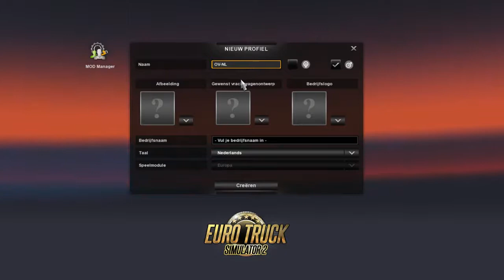[ SPECIAL] LET'S PLAY Euro Truck Simulator 2 #1 (Dutch Map)| Arnhem - Ede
En welkom bij deze nieuwe episode